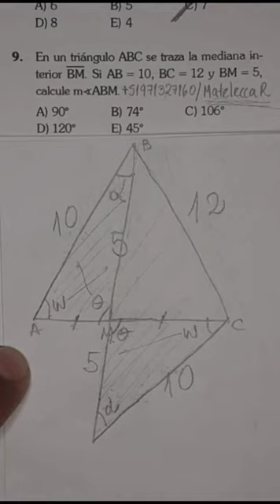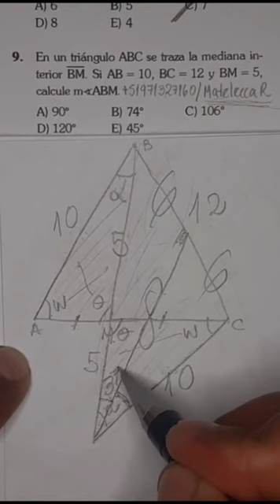Geometría. matemáticas admisión ingreso uni unt unmsm universidad cepunt